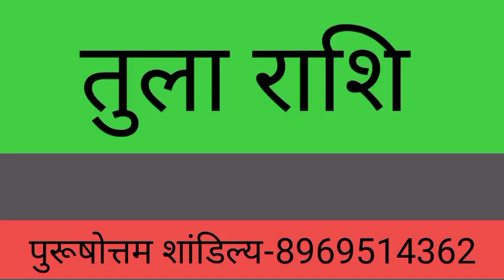Tula Rashi 14 April 2021 Aaj Ka Tula Rashifal Tula Rashifal 14 April 2021 Libra Horoscope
Tula Rashifal 14 April 2021
14 April Tula Rashi
Tula Rashi April 2021
Dainik Rashifal
Horoscope
 Astrology
14 दिन बुधवार तुला राशि
आज का राशिफल तुला राशि
तुला राशिफल